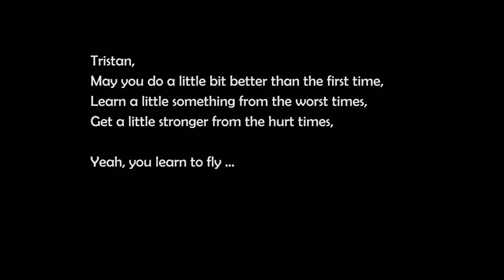Tristan's First Year 2.0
Some captured moments of Tristan's first year.